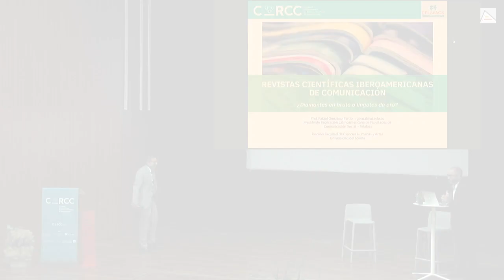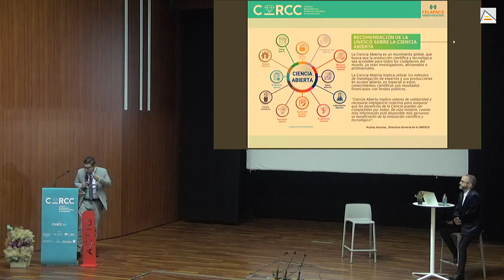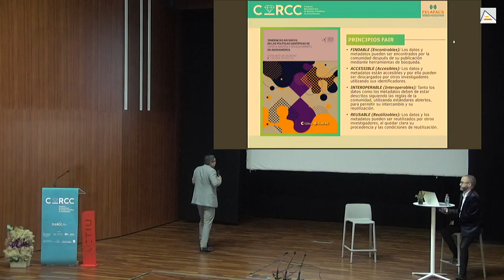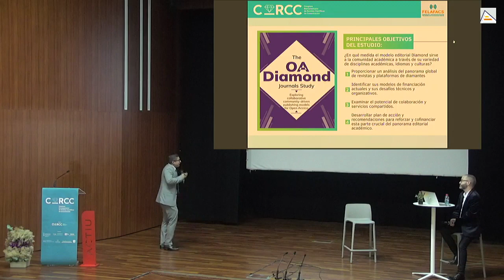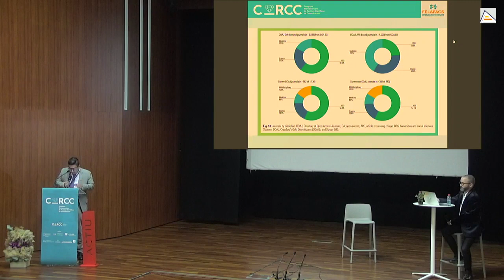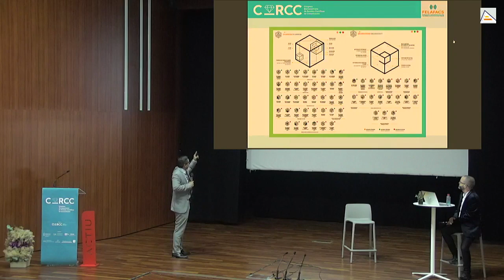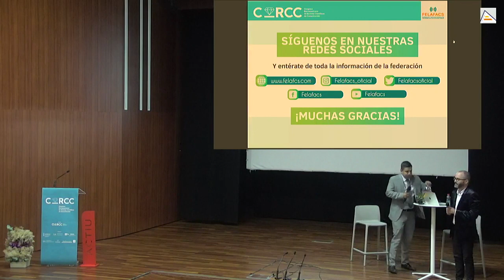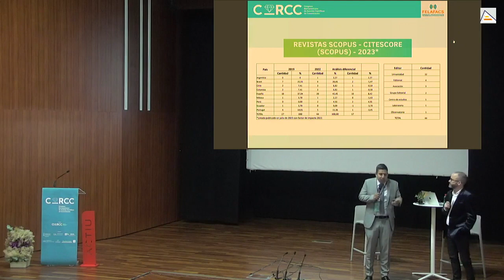Inauguración. Rafael González-Pardo (Felafacs): Revistas científicas iberoamericanas de Comunicación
Conferencia de inauguración de Rafael-Eduardo González-Pardo (presidente de la Federación Latinoamericana de Facultades de Comunicación Social -Felafacs- y decano de la Facultad de Ciencias Humanas y Artes de la Universidad del Tolima -Colombia): «Revistas científicas iberoamericanas de Comunicación: ¿diamantes en bruto o lingotes de oro?».
Modera Jesús Segarra-Saavedra.
Congreso Iberoamericano de Revistas Científicas de Comunicación (CIRCC) «la edición, revisión y autoría en la era de las revistas diamante y la urgencia ética».
22 de noviembre de 2023.

Congreso financiado por:
-Consellería de Innovación, Universidades, Ciencia y Sociedad Digital de la Generalitat Valenciana (GVA).
-Vicerrectorado de Investigación de la Universidad de Alicante.
-Facultad de Ciencias Económicas y Empresariales de la Universidad de Alicante.
-Instituto Universitario de Estudios Sociales de América Latina de la Universidad de Alicante.
-Grupo de investigación “Comunicación y públicos específicos” (Compubes) de la Universidad de Alicante.